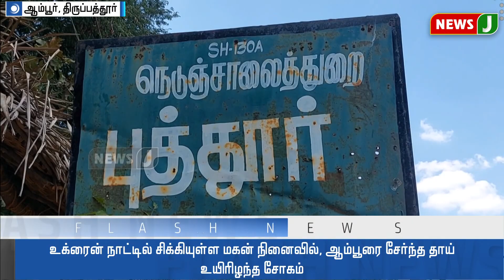BREAKING || உக்ரைன் நாட்டில் சிக்கியுள்ள மகன் நினைவில், ஆம்பூரை சேர்ந்த தாய் உயிரிழந்த சோகம்